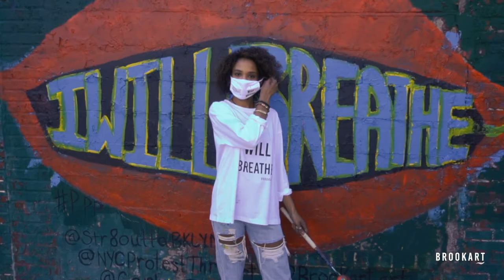Brookart: I Will Breathe Collection Commercial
The I Will Breathe Collection By Brookart.

I will breathe is the fight
I will breathe is the faith

I will breathe is I might lose
I will breathe is I won't break

I will breathe is the spirit of the rebellion
I will breathe is the children

I WILL BREATHE
I WILL BREATHE
We WILL be ok

I WILL BREATHE
I WILL BREATHE
There's not much more to say .
🖤 Brookart

Poem : Written By Johari James
Read by : Meila Reign and David
Model: Carly Johnson
Artists: Carly Johnson and Jayson